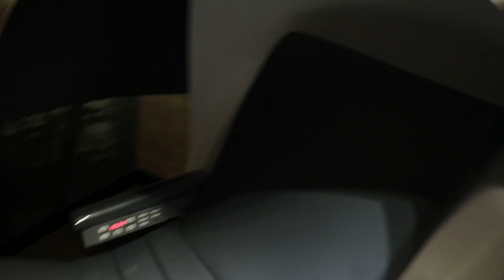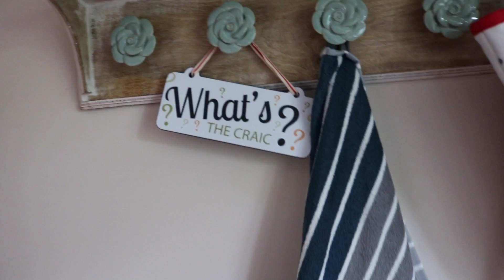Trip to Ireland | Missed flight & wedding antics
We recently returned from our very first trip to Ireland. Not only did we get to do a bit of a mini tour but we had a chance to see our dear relative get married. There were, however, a few hiccups along the way...x